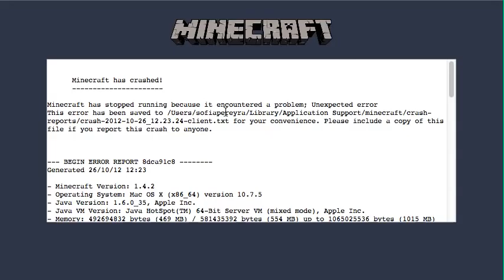Minecraft Hunger Games #1: MineFail!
no it cant be!!
my game crashed while i was playing and it was horrible!!!